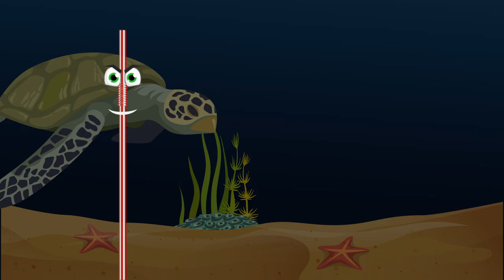The Vicious Cycle Animation - Say No to Plastic Straws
“The Vicious Cycle” is a story about a sea turtle facing its fate, after swallowing a plastic straw. The animation portrays how the power of a single straw can kill a wildlife creature. With time, the sea creature in the animation has decomposed in comparison to the immortal straw, which stayed in its same form and shape, conveying the message that plastics do not biodegrade, and hence affect the environment. The title of the animation “The Vicious Cycle” describes how the straw character was able to repeat history every time it had been released from the turtle’s remains, emphasizing the detrimental effects of plastics in the long run. The genre is a combination of both tragedy and irony.

The initial inspiration of the story came from a recent movement, a viral YouTube video that resonated with the world, showing researchers off the coast of Costa Rica rescuing an Olive Ridley sea turtle, after having a plastic straw embedded in its nostril. This issue interested me because of the relevance and the major movement it still has today, which inspired me to make this 2D animation around this environmental issue that we are challenging today and in the near future. The purpose of the animation is to help support the movement in the reduction of plastic consumption, especially plastic straws. The type of conflict in this animated film is Human versus the environment. This chosen theme demonstrates the cause and effect of human impact on the environment, where It explores a survival theme in which creatures under the sea are fighting for their lives.